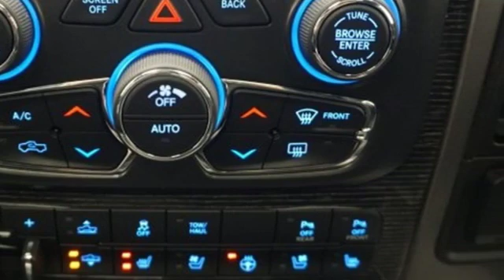Used 2016 Ram 1500 Albany NY Schenectady, NY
Year: 2016
Make: Ram
Model: 1500
Engine: HEMI 5.7L V8 Multi Displacement VVT
Transmission: 8-Speed Automatic
Color: Gray
Interior: Black
Mileage: 17782
Stock #: 1T1135
VIN: 1C6RR7PT9GS180008
CARFAX One-Owner. Recent Arrival!brbrOdometer is 18407 miles below market average! 4D Crew Cab, HEMI 5.7L V8 Multi Displacement VVT, 8-Speed Automatic, 4WD, Gray, 20" x 9" Aluminum Polished/Gold Inserts Wheels, Electronic Stability Control, Front fog lights, Heated Front Seats, Heated Second Row Seats, Memory seat, Security system, Ventilated Front Seats.brbrbrReviews:brbr * Massive interior room; low step-in height; available fuel-efficient diesel engine. Source: Edmunds

Address:
785 Central Avenue